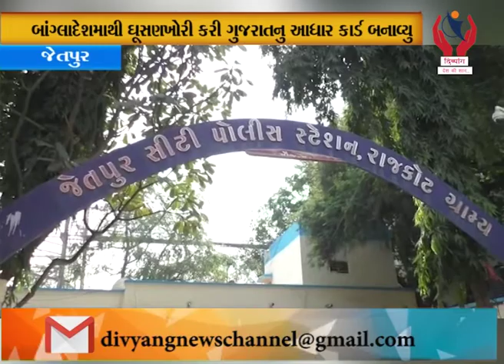Jetpur l જેતપુર પોલીસે બલદેવ ધાર વિસ્તાર માંથી એક કૂટણખાનું પકડ્યું l Divyang News